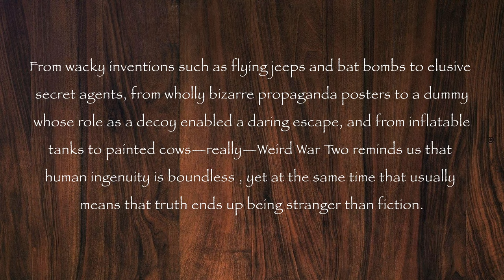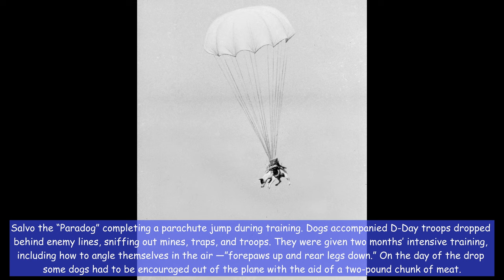These photos show the weird side of World War Two, 1939-1945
Weird War Two pulls the strangest items from deep within the IWM’s archives to offer a surprising new, wildly entertaining angle on the war.